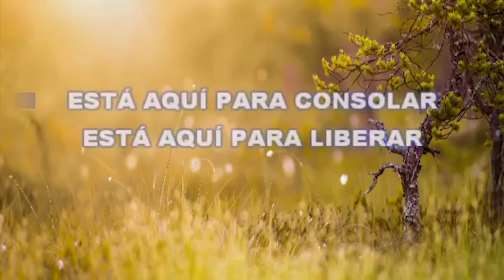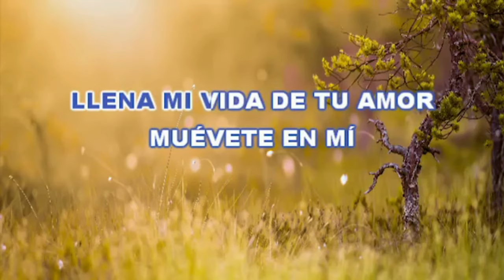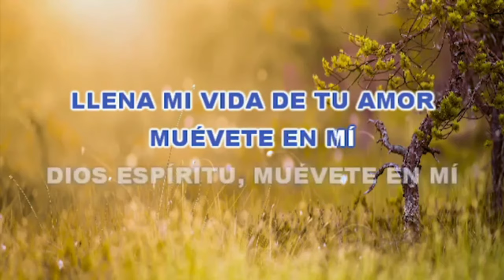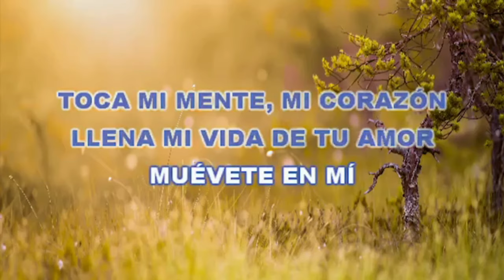KARAOKE - EL ESPIRITU DE DIOS ESTA EN ESTE LUGAR JOV